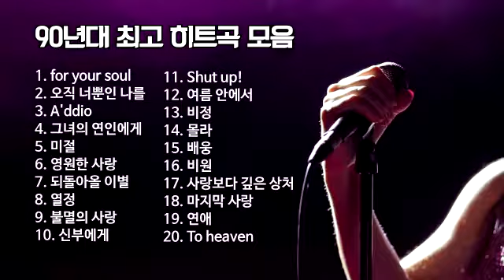90년대 가장 히트한 노래들만 모았습니다. 계속 들어도 좋은 노래 모음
좋은 노래 들으면서 일하면 능률도 올라가지요! 좋은 하루 보내세요